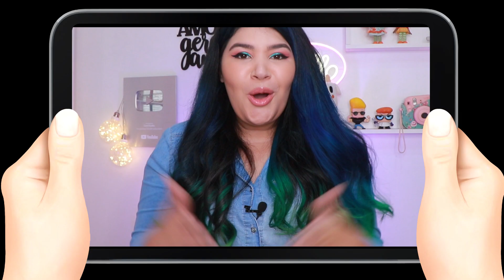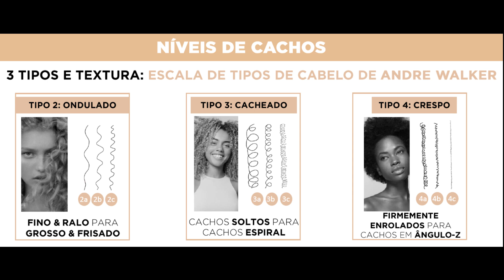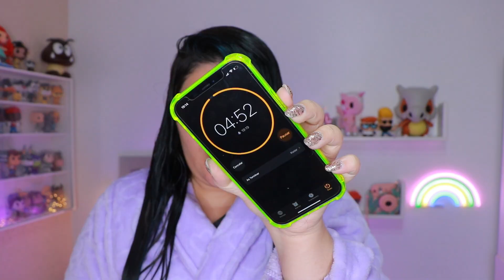🥰 CURL MANIFESTO KÉRASTASE para cabelos ONDULADOS, CACHEADOS E CRESPOS [No e Low Poo]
Hoje trago a resenha do lançamento de Kérastase a linhja CurlManifesto indicada para cabelos ondulados cacheados e crespos enriquecida com Mel de Manuka e Ceramida. A combinação destes ativos nutre intensamente, proporcionando cabelos sedosos, macios, com brilho e mais fortes, evitando a quebra.
♥ Liberada No e Low poo

📬  Caixa Postal: 7005 AGF Jardim Ismênia
São José dos Campos/SP
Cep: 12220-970